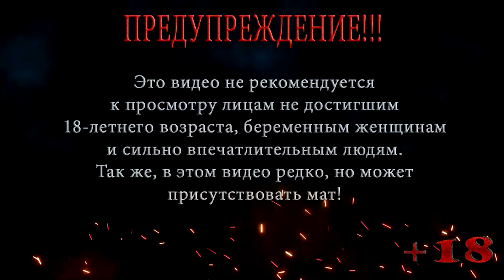ЛЕГЕНДА ГОЛЬФА ◀ ПРОХОЖДЕНИЕ ГТА 5 / GTA 5 ◀ НА РУССКОМ #25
В этой серии ГТА 5 / GTA 5 Майкл и франклин собираются вместе, чтобы провести досуг и отправляются на участок для гольфа, Майкл будет показывать мастер класс как настоящая легенда гольфа.

Помощь покупки видяхи Nvidia GeForce RTX 2060 6 gb:
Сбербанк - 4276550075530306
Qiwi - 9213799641